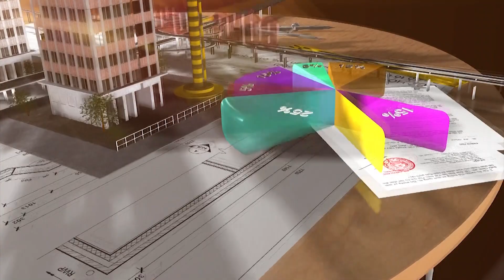CAO TỐC DIỄN CHÂU - BÃI VỌT ĐƯỢC VAY VỐN TÍN DỤNG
Mới đây, Liên danh nhà đầu tư dự án Diễn Châu - Bãi Vọt và các ngân hàng tài trợ vốn ký kết hợp đồng tín dụng dự án với hạn mức 3.560 tỷ đồng. Đây là dự án cao tốc Bắc Nam (giai đoạn 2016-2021) cuối cùng theo hình thức PPP hoàn tất ký kết huy động vốn vay tín dụng.